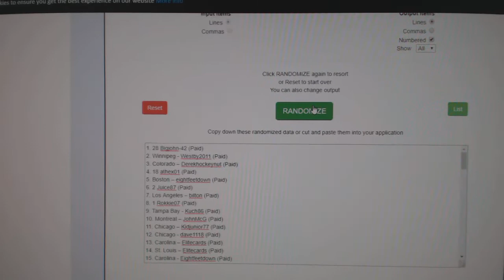Multi Randoms - November Hockey Box Giveaway Break Challenge (UD Series 1)